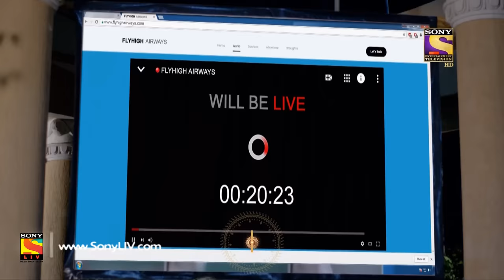Yeh Pyaar Nahi Toh Kya Hai - Ep 13 - Full Episode - 4th April, 2018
Episode 13:
KK and Prabhakar's family come together to celebrate the airline deal which everyone is sure that they will get it. But after the bidding comes live, Goel Enterprises win the airline deal. Anushka and Sidhant get nostalgic about their past memories. Prabhakar comes to know the truth behind Sidhant winning Srikant's case. Watch the episode to know more.

About Yeh Pyaar Nahi Toh Kya Hai:
Sony Entertainment Television brings to you an untouched, breezy yet absorbing world of romance in "Yeh Pyaar Nahi Toh Kya Hai". It's that shade of love which is unspoken but palpable, unexpressed but perceptible of Siddhant Sinha (Namit Khanna) & Anushka Reddy (Palak Jain). Siddhant Sinha is racing ahead at a breakneck speed to achieve fame and success in his career but still finds something missing, what is that? Anushka Reddy, daughter of one of the biggest business tycoons of the country is untouched by the opulence in which she has been brought up, sensitive yet competitive has everything which one could desire but still cannot give up on her emotions that she has for Siddhant, why?

Yeh Pyaar Nahi Toh Kya Hai

Cast:

Palak Jain as Anushka Reddy
Namit Khanna as Sidhant Sinha
Ankit Raj as Kartik Reddy

Concept and Series Created By: Dilip Jha
Story: Dilip Jha and Salil Sand
Screenplay: Vishal Watwani and Renu Watwani
Dialogues: Mohinder Pratap Singh
DOP: Ravi Kiran and Maulshri
Editor: Sameer Gandhi and Akhilesh Mishra
Stylist Gunjan Arora
Production Designer: Pradeep Banerjee
Post Production Head: Ajay Mishra and Syed Shahnawaz
Production Team: Vineet, Chanda, Manoj and Krishna
Project head: Vishal Mehra
Creative Team: Tushar Susheel Thapliyal, Plasma Kar, and Akash Virmani
Creative Director: Uday Rakesh Berry
SET Communications Team: Prashant Saxena and Ashish Mathur
SET Graphics Team: Vijay Badgujar and Shamik Das
SET Marketing Team: Neha Raheja and Swati Sharma
SET Creative Team: Akash Jain and Anupama Mishra
Director: Jai Basantu Singh
Produced By: Dilip Jha and Archita Jha; Nazim and Sahir Hamid
Production House: Bindu and SJ Studios (LLP)